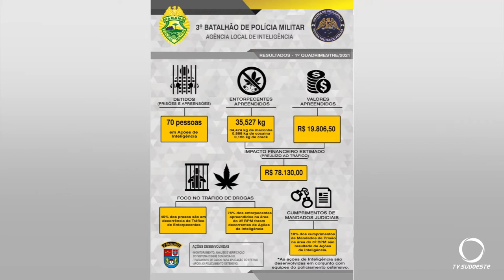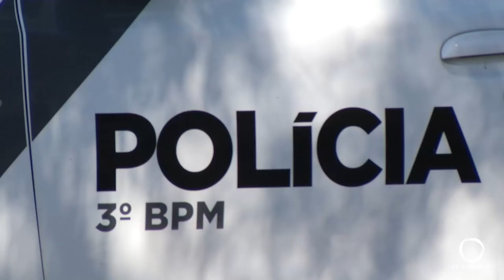3°BPM divulga números do combate ao crime no primeiro quadrimestre do ano